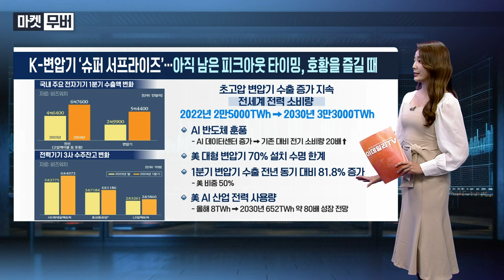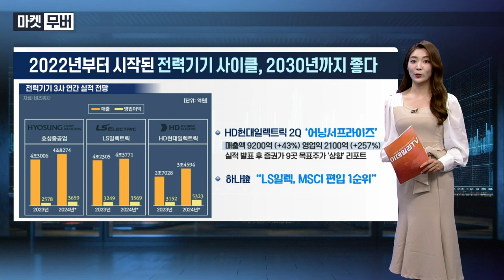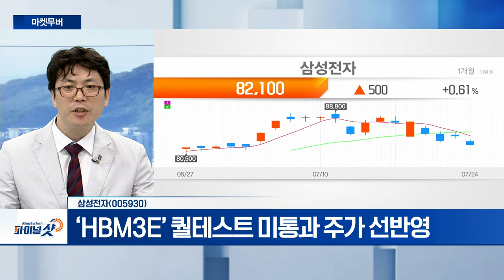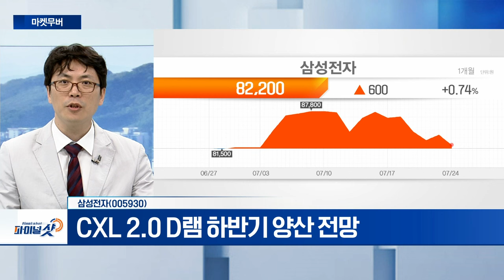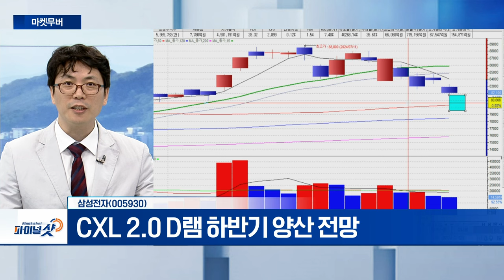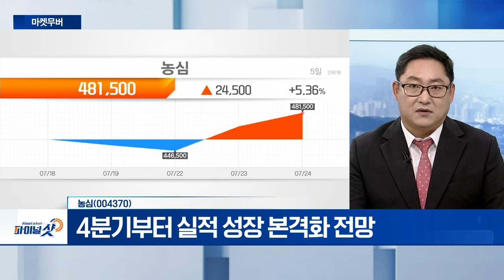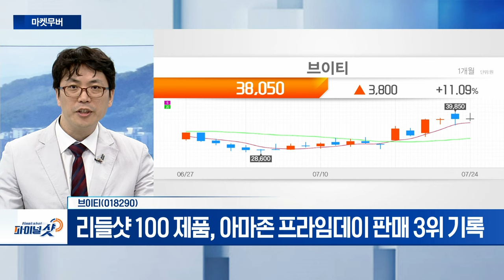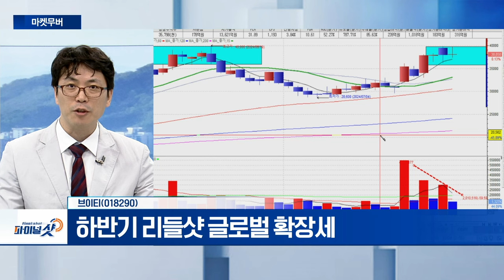삼성전자, 농심, 브이티 | Final Shot (20240724)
- ‘HBM3E’ 퀄테스트 미통과 주가 선반영
- CXL 2.0 D램 하반기 양산 전망

농심(004370)
- 중동 스마트팜 진출 추진
- 사우디에 ‘K스마트팜’ 구축·운영
- 4분기부터 실적 성장 본격화 전망

브이티(018290)
- 리들샷 100 제품, 아마존 프라임데이 판매 3위 기록
- 하반기 리들샷 글로벌 확장세